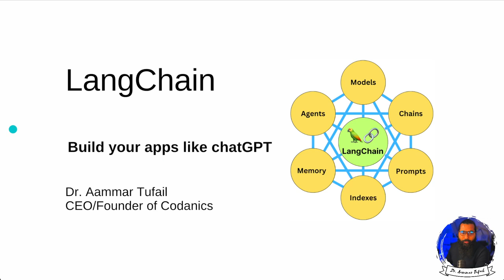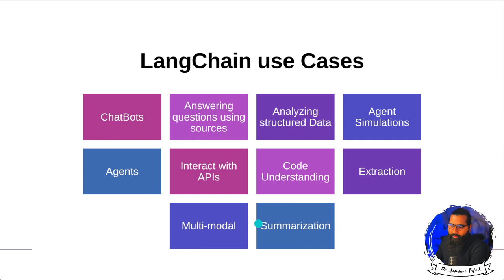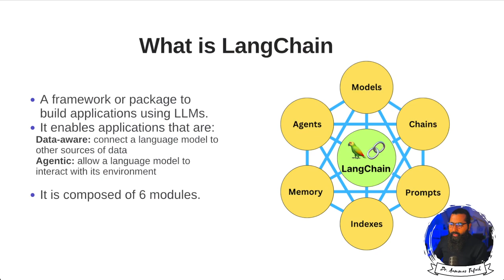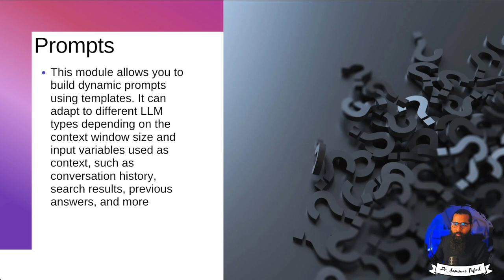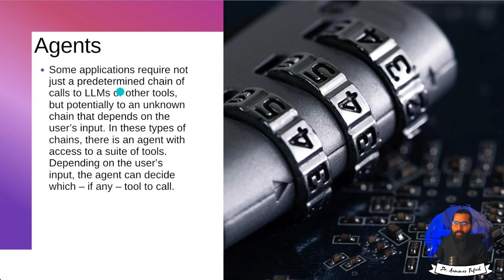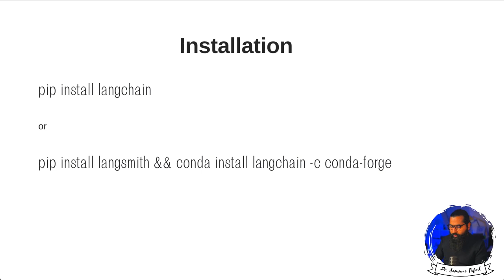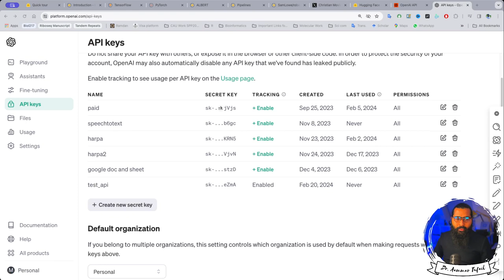LangChain workflow for LLMs